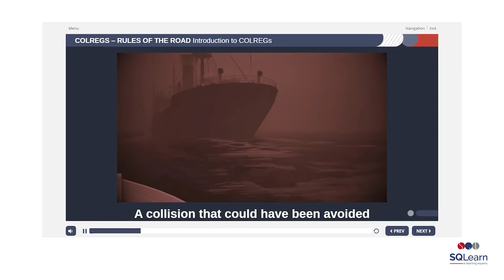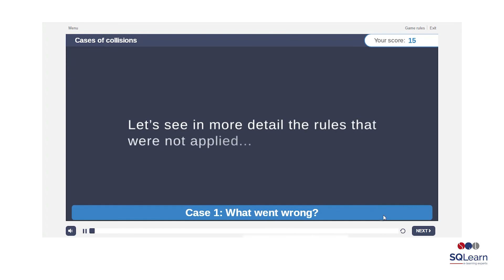1072 - COLREGs - Rules of the road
Introducing BRAND NEW course: 1072 - COLREGs – Rules of the road
The new maritime e-learning course, aiming to familiarize the participants with all the aspects of the COLREGs and how they are managed onboard.